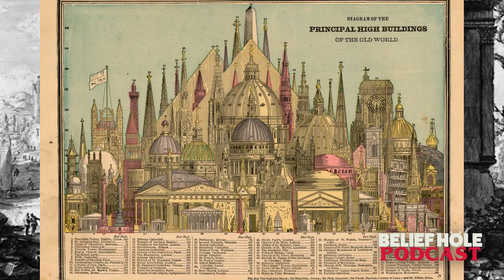Haunted Military Bases, Demons and Astral Dragons | SLS 19 | 5.4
It’s 0:300. The base is quiet. You should feel safe here. There’s no active conflict and the barracks are secure.

But you’ve seen the shadows, and you’ve heard it’s voice. You know there’s something more to fear than any mortal enemy. Something Darker. Something already dead.

From demonic winged intruders disguised as visiting angels

To fierce protective dragons that guard your pathway to the Astral

Join us on this episode of Belief Hole as we unseal the archived and play back the tape to present harrowing accounts from the other side of the radio, and the outer edges of reality. Introducing Strange Listener Stories 19.

TIMESTAMPS
00:00 | Episode Trailer
01:57 | Introduction: Strange Listener Stories 19 | Haunted Military Bases, Astral Dragons, Demonic Attacks and Reincarnation
04:36 | Okinawa Demon | Anonymity | STORY (haunted army base)
15:59 | Go Back to Bed, Sergeant | Matt | STORY (haunted army base)21:09 | I Used to Work There | Jerry | STORY (reincarnation, past lives)26:47 | You Will Call Me Master | Maximus | STORY (demonic attachement)
35:06 | Expansion Discussion
36:35 | Camp Creeply 3 Clip (Batsquatch, Talking Sheep and ‘IT!’ In the Sonoran Desert
38:36 | That’s No Angel | Danielle | STORY (Sleep Paralysis and demonic attack)
53:40 | The Dragon At My Window | Tiffany | STORY (astral travel)
1:00:42 | Member Thank Yous
1:06:13 | Outtakes